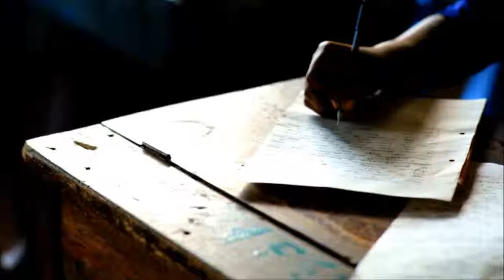Define Your Friendships: Kay & Olu Taiwo